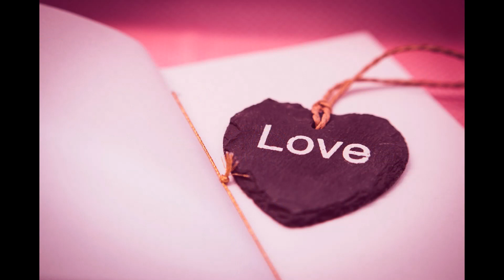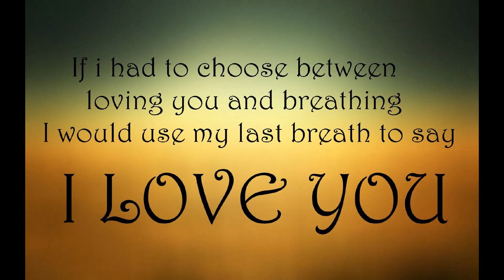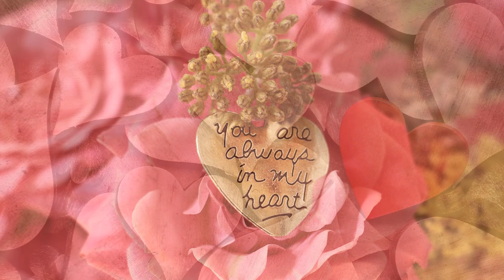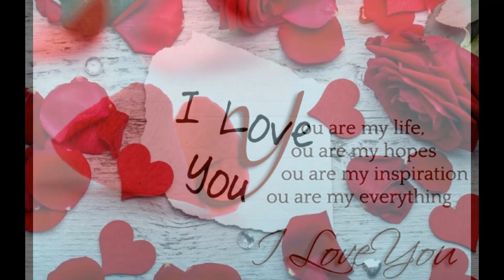Love Wallpaper to Explore your Inner Feelings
"Hi Friends,
  Find my new video.

S.Hem Charan."